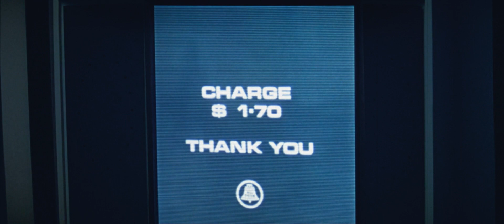2001 Funkadelic Cross Fade Update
This is a redo of my sound isolation test 2 video. The idea was inspired by VarsityEditor, and while my version doesn't loop the soundtrack, it has been re-adjusted to be fit more in line with what I and VarsityEditor want to express.

NOTE: Fanedits are built on the honor system and in order to view them, you must own the official source. Likewise, fanedits must never be bought or sold. If you have purchased one, demand a refund and report the seller immediately. Thank you for your cooperation.